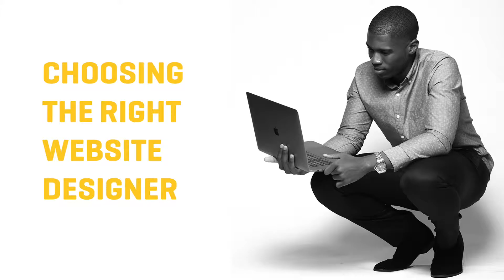CHOOSING THE RIGHT WEBSITE DESIGNER | Daily Digital Drops #2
Ever get stuck on what or who you should be looking at when choosing the right person to design your website? Here’s is the key thing to consider that’s the mark of a true professional website designer.